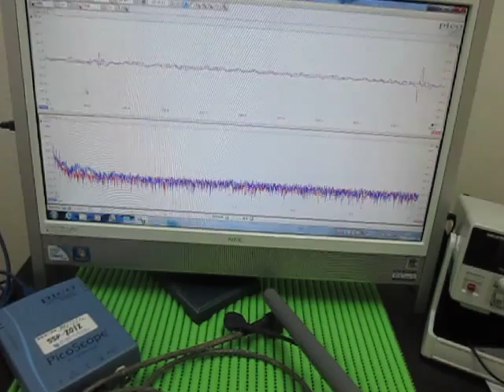超音波発振計測解析システム（超音波テスター ultrasonic tester）